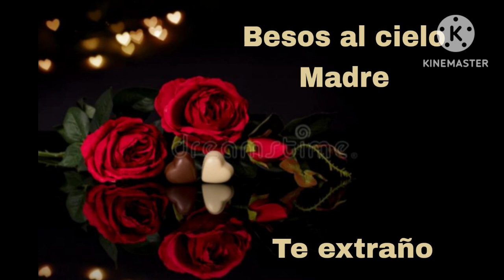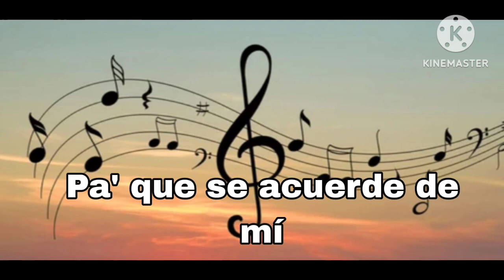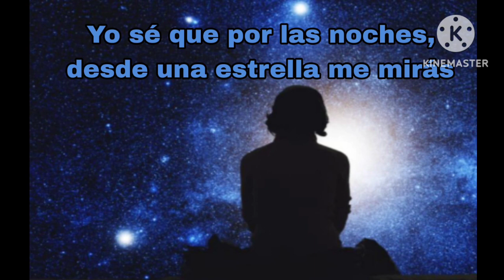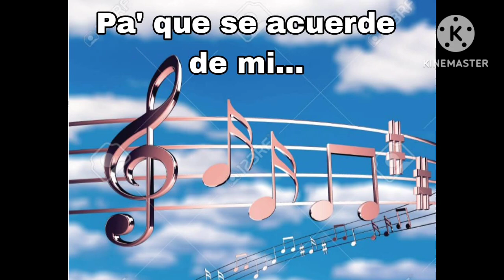Mamá vieja (Los Chalchaleros)